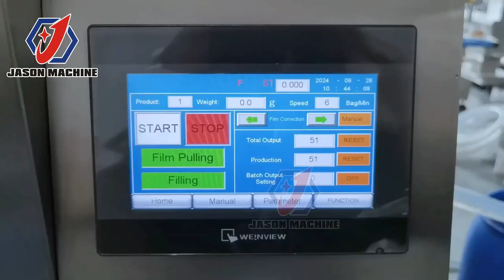Sauce Pouch Packing Machine Ketchup Soy Sauce Chili Sauce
Automatic liquid packaging machine is suitable for ketchup, chili sauce, barbecue sauce, tartar sauce, salad dressing, soy sauce, vegetable oil, juice, purified water and other materials.
The machine packaging speed can reach 10 bags/min, and each bag can be filled with 2~5Kg of material.

Foshan Jason Automatic Equipment Co., Ltd.